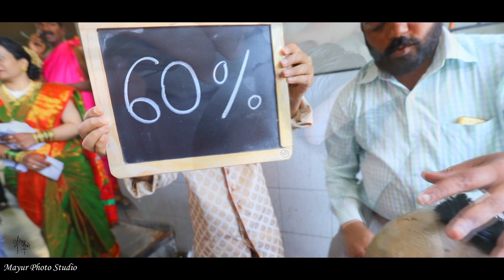Best Thread Ceremony (Upanayana) Sujal & Varad ! By Mayur Photo Studio Sangli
Mayur Photo Studio Sangli.
Mob- 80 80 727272 Ph - 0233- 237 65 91